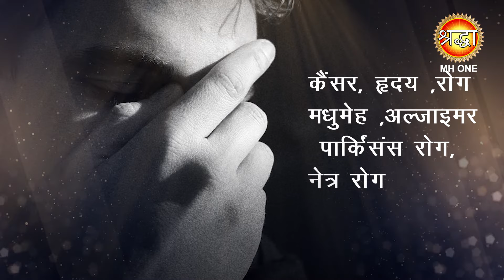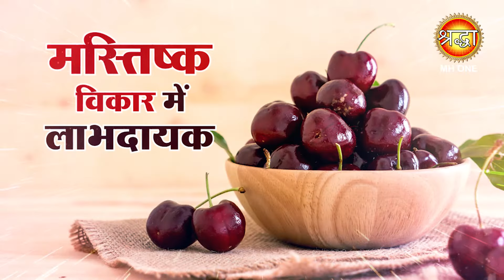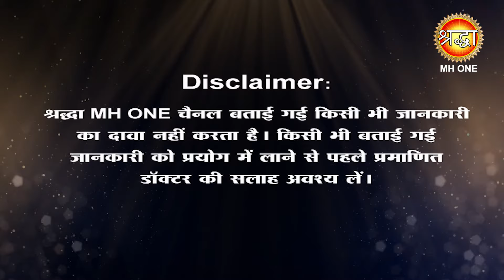चेरी खाने के हैं ग़ज़ब के फ़ायदे | Cherry ke fayde in Hindi | Cherry benefits for health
आमतौर पर भारत में इस्तेमाल होने वाली चेरी का स्वाद मीठा होता है, जिसे स्वीट चेरी की नाम से जाना जाता है। वहीं, इसके दूसरे प्रकार टार्ट चेरी का स्वाद खट्टा होता है। वैसे तो लोग, चेरी का सेवन स्वाद के लिए करते हैं, लेकिन चेरी का गुण केवल उसके स्वाद तक ही सीमित नहीं है, बल्कि इसका सेवन कई बीमारियों को ठीक कर सकता है। आइए जानते हैं शरीर के लिए चेरी के फ़ायदों के बारे में।